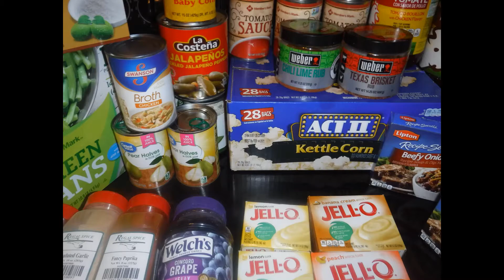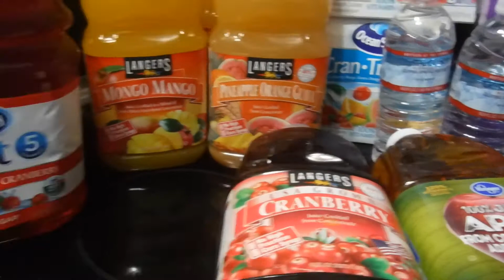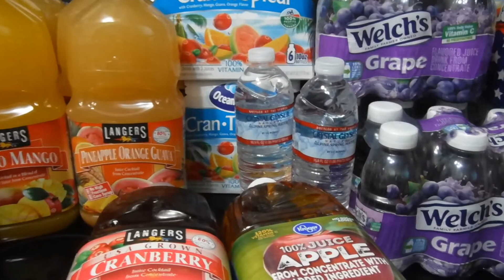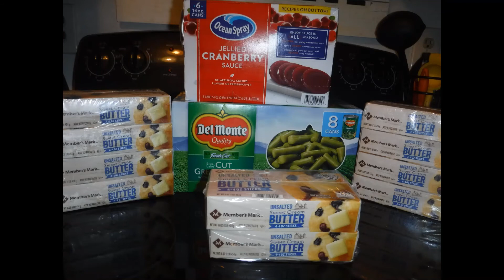Grocery Stores Selling Old MEAT😱 Drinks that I'll use if the Contaminated WATER is Pulled 😳Prepare😷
There's much less fresh meat available
Are grocery stores knowingly selling old meat
Some meats are definitely unavailable and now the available meat is not so fresh
Sharing some drinks that I will use instead if the water is pulled
Some of the things that I have said in this video are alleged👀
w